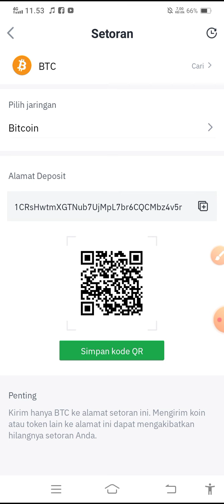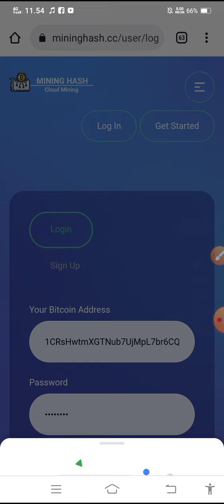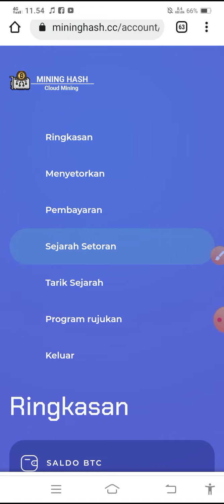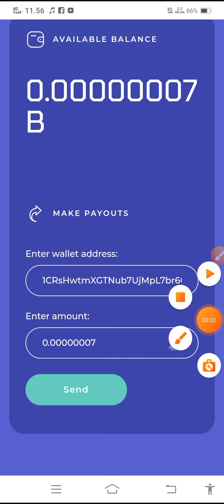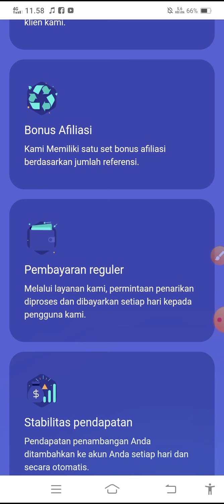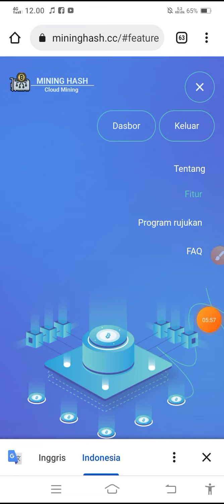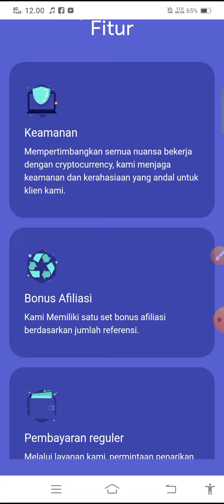🔴BARU KALI INI SAYA NEMU BONUS KECEPATAN 20.000 GH/DETIK TANPA DEPOSIT | TAMBANG BTC | MASIH FRESH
💌DAGET :
di live chat

🔴BARU KALI INI SAYA NEMU BONUS KECEPATAN 20.000 GH/DETIK | TAMBANG BTC | MASIH FRESH

Apa itu Hash Penambangan ?

Penambangan yang efisien dan berkelanjutan

Layanan kami menggabungkan semua aspek kunci dari penambangan cryptocurrency yang efisien menciptakan pusat data yang sangat efisien untuk pengguna sistem penambangan ekologis.

Peralatan penambangan awan yang inovatif

Kami telah memilihkan untuk Anda peralatan berkualitas tinggi, dengan bantuan penambangan awan di layanan kami yang akan memberi Anda kesempatan untuk melipatgandakan penghasilan Anda dengan keuntungan pasif.

👉komen no dana atau alamat TRX
(komen positif)